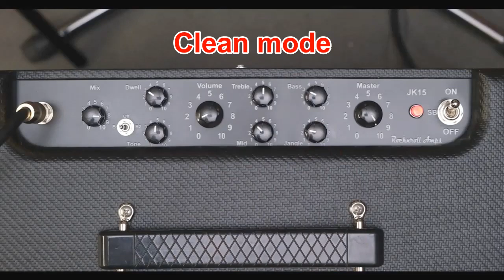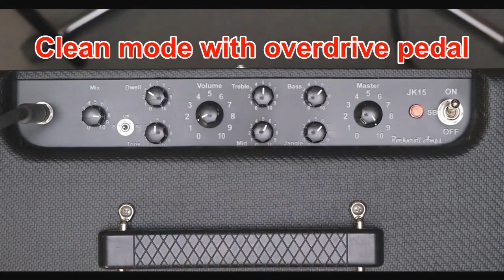Play through JK15R Clean and mild crunch tone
2-EL84 15 watts, 3 knob reverb, master volume.
Clean mode from 0:00 to 2:51
Clean mode with overdrive pedal  2:52 to 3:46
Natural overdrive from JK15 from 3:46 to end